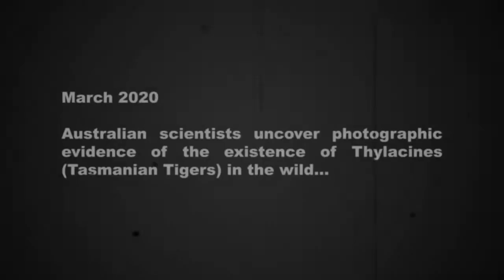TY the Tasmanian Tiger HD - Trailer 720p